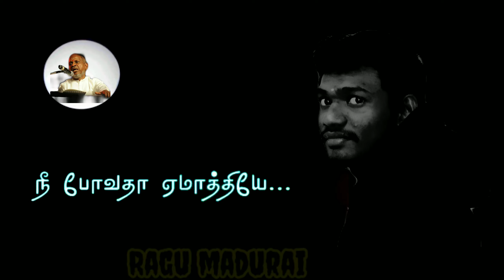Tamil WhatsApp status songs ilayaraja songs